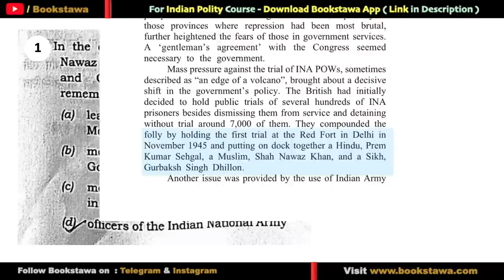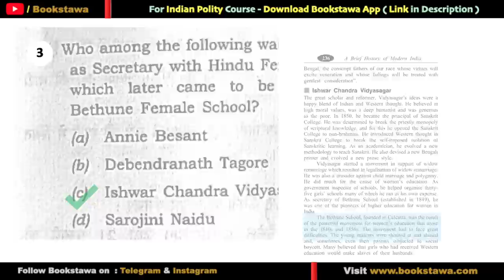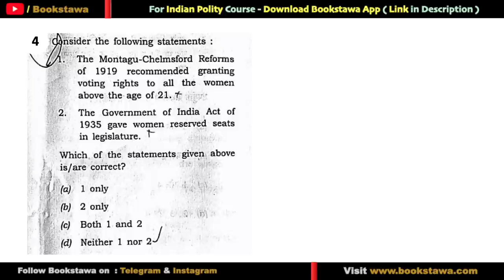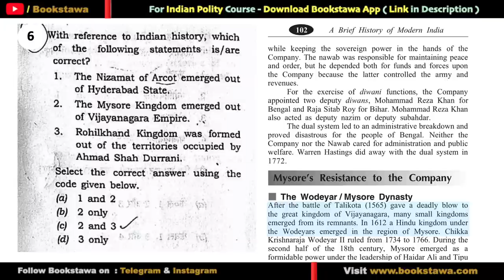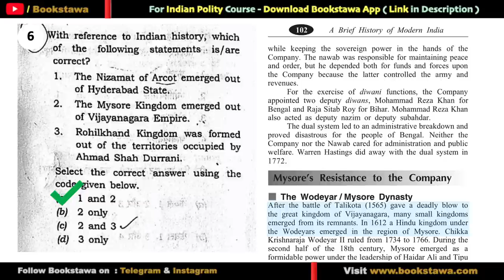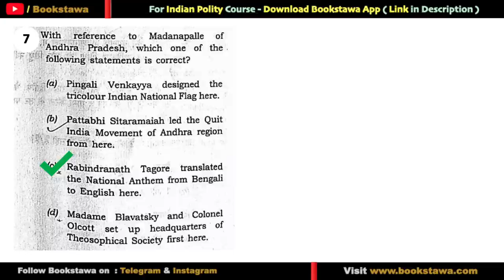UPSC Prelims 2021 Paper Analysis & Discussion of Modern History Questions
UPSC Prelims 2021 Paper Analysis & Discussion of Modern History Questions - Answer key upsc prelims 2021 & UPSC Prelims 2021 Paper Analysis - UPSC Prelims 2021